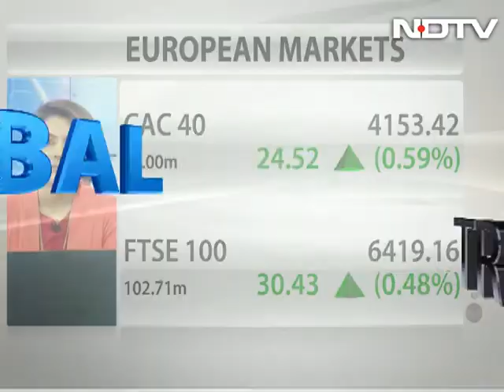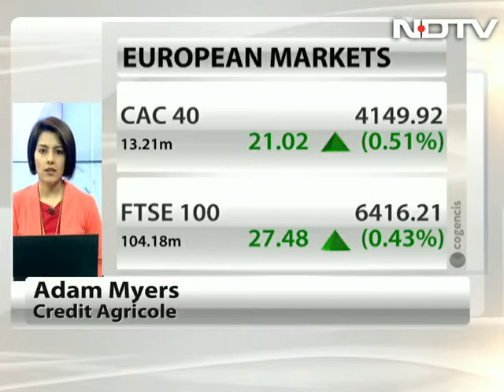ECB expected to remain cautious: Credit Agricole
Adam Myers, senior market strategist, Credit Agricole says European Central bank or ECB is expected to remain cautious in its next policy meeting next week. Investors expecting ECB to act further may be disappointed, he said.